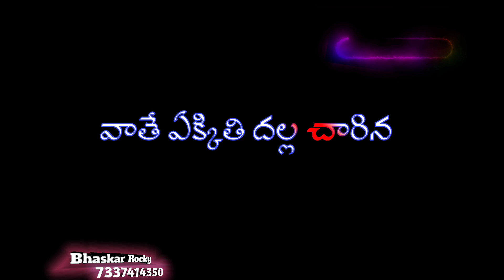banjara lovefailure liricalvideo song WhatsApp status//mara hathera jodi chodana//Jaanu love beats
banjara new lovefailyure lyricalvideo song Whatsapp status//mara hathera jodi chodana song//jaanu Love Beats

🇱 I🇰 🇪❤️🇸 🇭 🇦 🇷 🇪 🤝

Hii friends WELL COME to my channel

"JAANU LOVE BEATS"

1 Banjara supper hit song Whatsapp status

2 Banjara new love songs WhatsApp status

3 Banjara love failure WhatsApp status

TOPICS COVERED:-

All The information providing in this channel

IMPORTANT NOTE:- THIS ALL THINGS ARE COPYRIGHT, WE JUST EDIT OR CREATE AND PUBLISHED  FOR AUDIENCE ENTERTAINMENT PURPOSE ONLY.